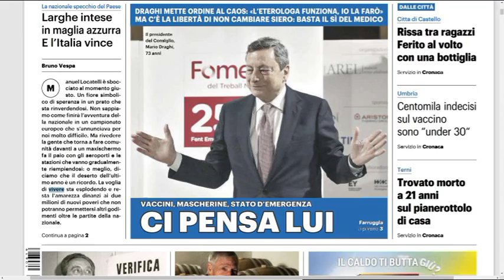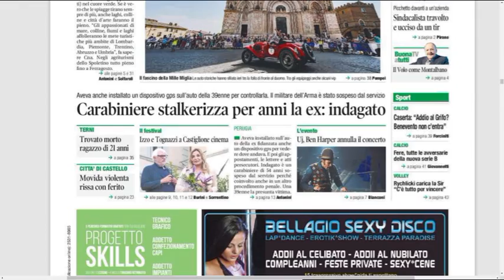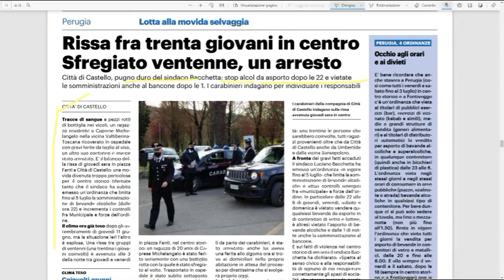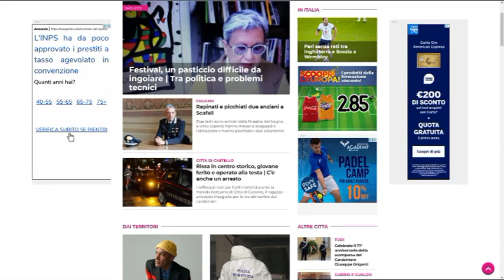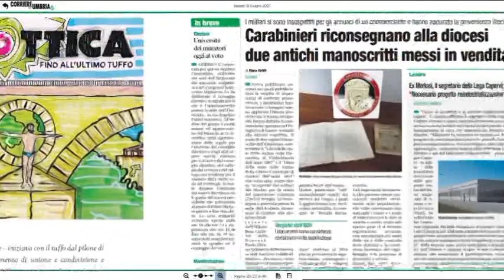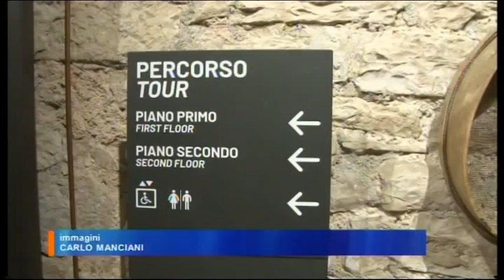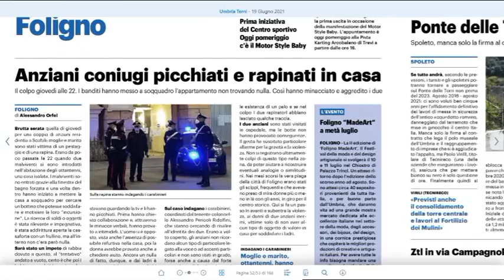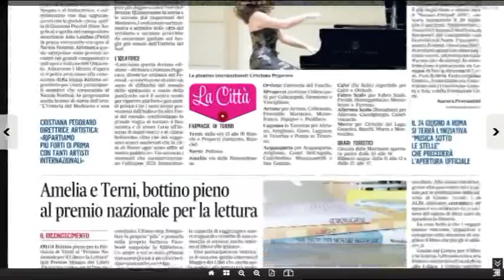Rassegna Stampa Trg Sabato 19 giugno 2021